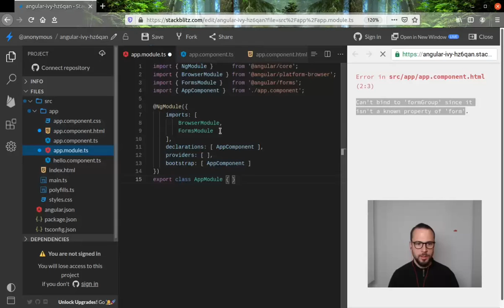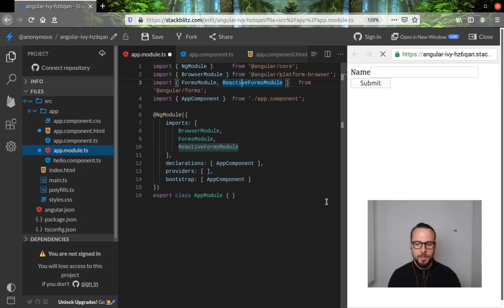Can't bind to 'formGroup' since it isn't a known property of 'form'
A common Angular error with a misleading error message, and a very easy solution in the video